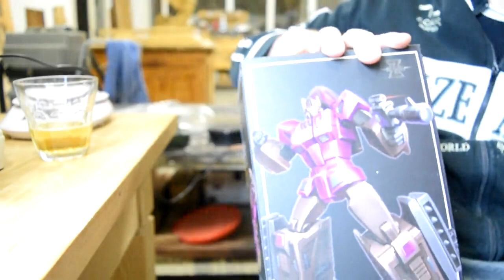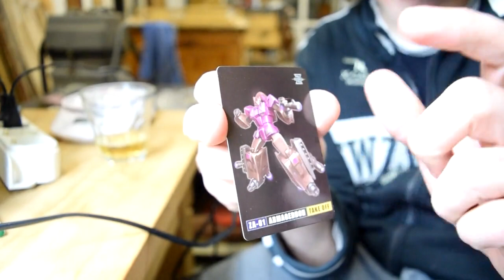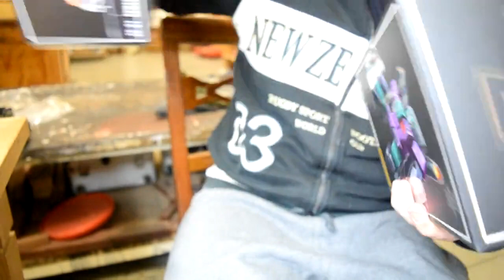recensione Take Off (Blast Off) Zeta Toys